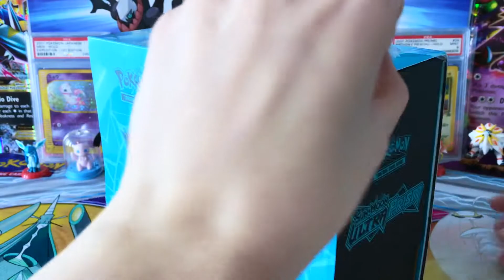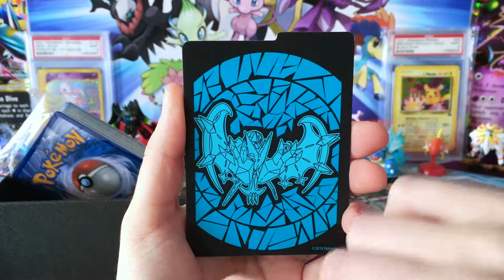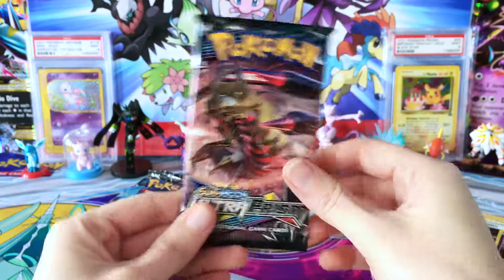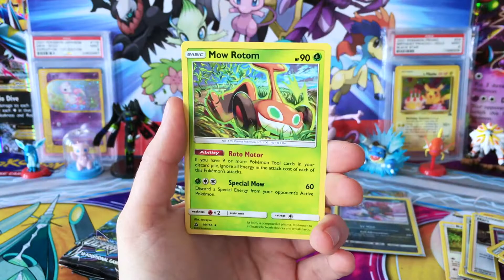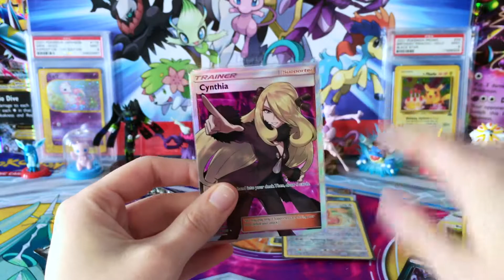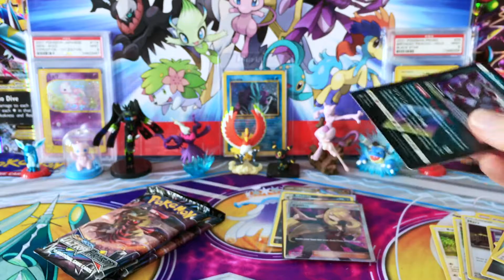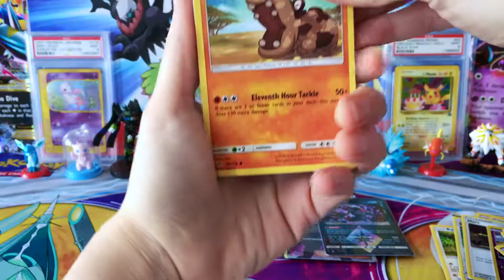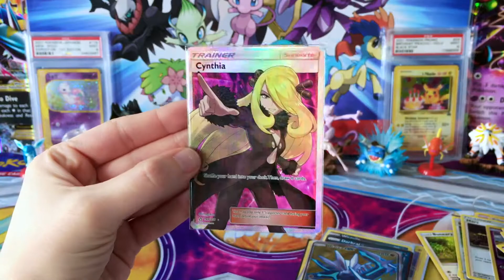Dawn Wings Necrozma Ultra Prism Elite Trainer Box #2!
Today I will be opening another Dawn Wings Necrozma Elite Trainer Box! This comes with 8 booster packs, card sleeves, energy cards, damage counters and more.